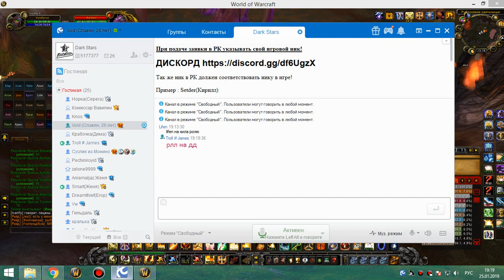рс 25об ппал 25 01 19